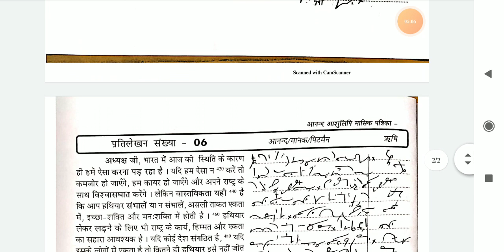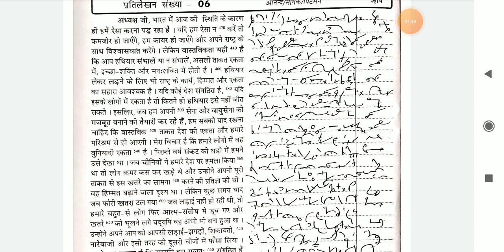आनन्द आशुलिपि मासिक पत्रिका || प्रतिलेखन संख्या #5-6 // SSC | RSMSSB | UPSSSC | HIGH COURT |@80 WPM.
Progressive Dictation
General Dictation
President's speech
DRDO Dictation.

Hindi Shorthand
SSC steno
SSC STENOGRAPHER
Learn stenography
Shorthand typing
Daily Dictation
80 WPM. Steno Dictation
80 WPM. Hindi Shorthand Dictation
80 WPM. Court Dictation
80 WPM. Legal Dictation

90wpm.
90 WPM. Hindi Dictation.
90 WPM. Legal Hindi. Dictation.
90 WPM Shorthand Dictation.
90 WPM Shorthand speech

100 WPM.
100 WPM.Dictation
100 WPM. Speech
100 WPM. Shorthand Dictation
100 WPM. Shorthand Dictation in Hindi
100 WPM. Editorial Dictation in Hindi
100 WPM News paper Dictation.

70 WPM. Hindi Dictation
75 WPM. Hindi Dictation
80 WPM. Hindi Dictation
85 WPM. Hindi Dictation
90 WPM. Hindi Dictation
100 WPM. Hindi Dictation
110 WPM. Hindi Dictation
120 WPM. Hindi Dictation
140 WPM. Hindi Dictation
150 WPM. Hindi Dictation
160 WPM. Hindi Dictation

80 WPM. LEGAL Dictation.
100 WPM. LEGAL Dictation
120 WPM. Legal Dictation